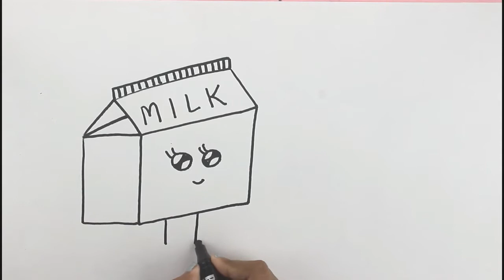Milk and Cereal Coloring Pages for Kids | Cartoon Food | Learn Colors